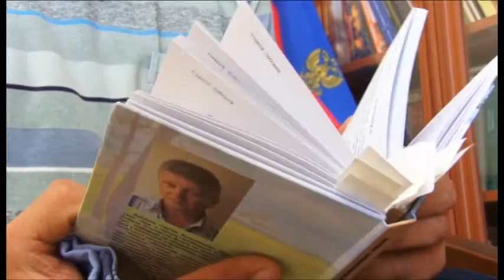Поэты и писатели России отметили день поэзии